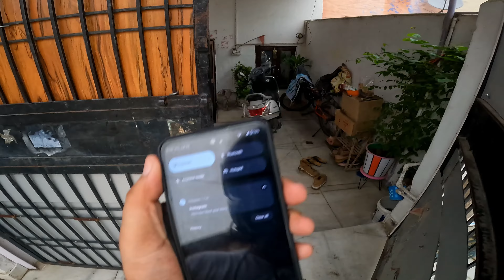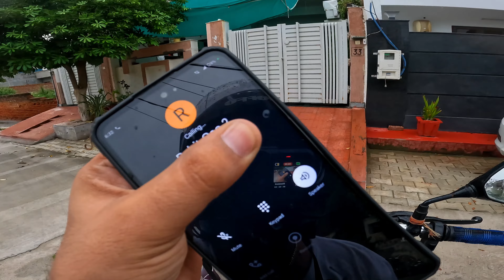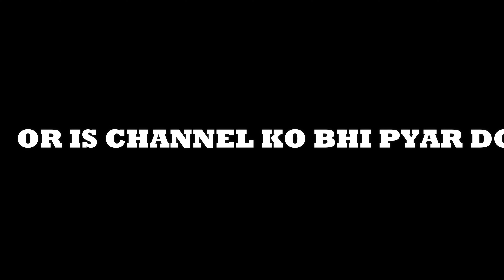Bal Bal Bache 😫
I live in AGRA and love making vlogs, short movies editing.
I graduated from Agra university and currently doing property business log